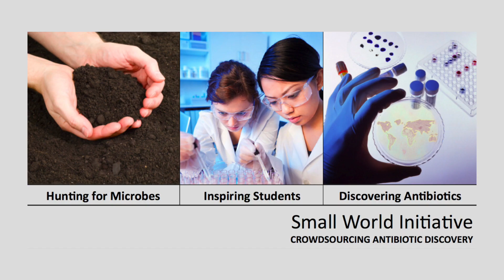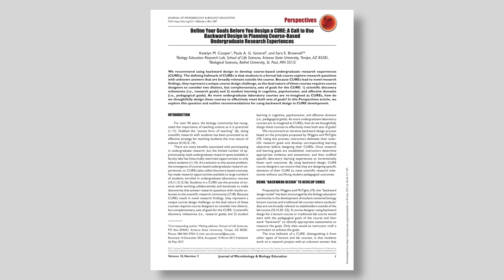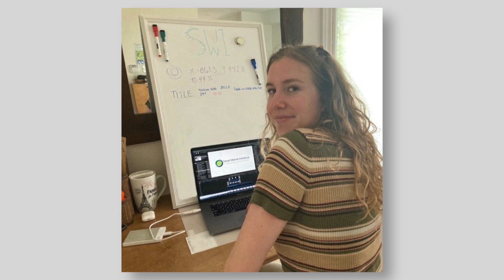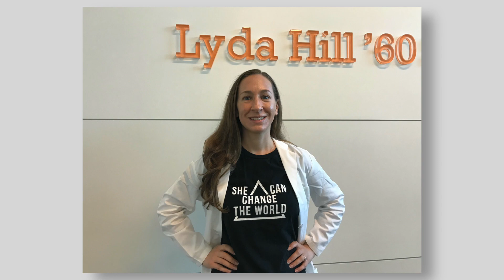Microbiology Is...The Search for New Antibiotics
We are currently in the throes of an antibiotic crisis. There has been an explosion in antimicrobial resistance worldwide that has minimized the effectiveness of existing antibiotics. Meanwhile, the process of identifying and developing new antibiotics has slowed to a crawl over the past several decades.

In this video, Erika Kurt, President and CEO of the Small World Initiative, explains how her organization is taking an education-based approach to the antibiotic crisis by working to groom the next generation of scientists, empowering students to become actively involved in the search for potentially helpful soil-based microbes.